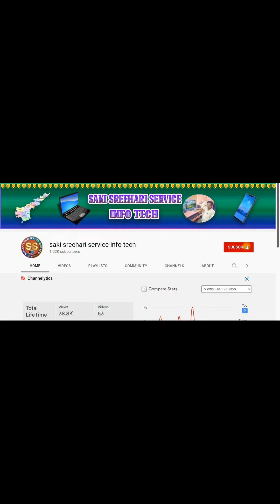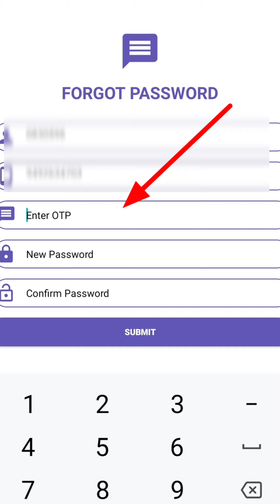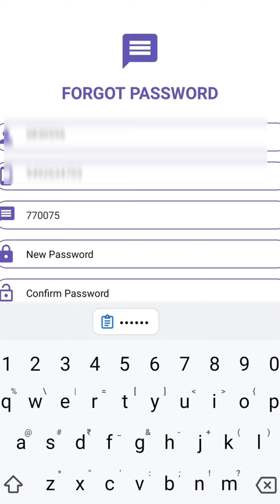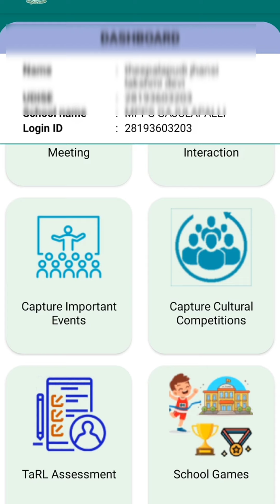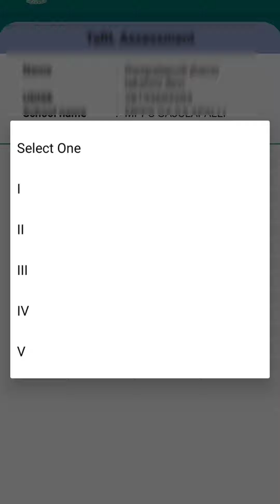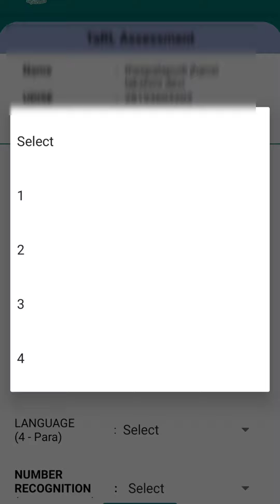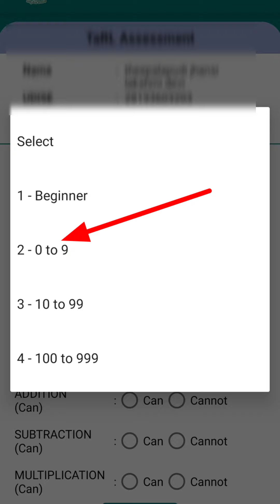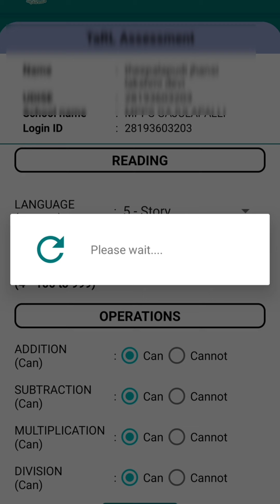how to enter tarl end line test reports in academic monitoring app